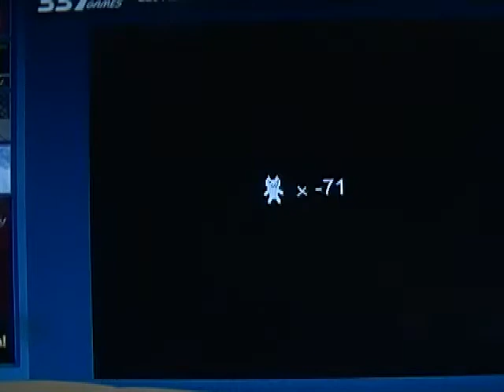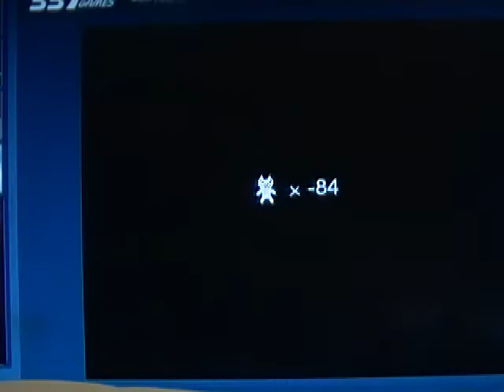Me Playing Cat Mario part 7(FINAL)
Me Playing Cat Mario.Filmed in april 2013.